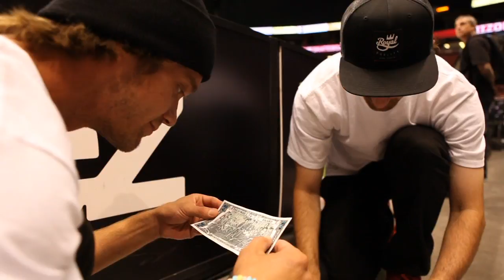Mike Mo Capaldi & Matt Miller: Zumiez 24-7 Award Teaser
Skateboarders Mike Mo Capaldi and Matt Miller announce the 2012 Zumiez 24-7 Award contest during the Street League Skateboarding competition.

The Zumiez 24-7 Award is voted on by the 24 Street League Pros to give $7,000 in cash to the skateboarder who they think was the most consistent, always on, and straight up killing it. The 2011 Zumiez 24-7 Award winners include Billy Marks in Seattle, Billy Marks in Kansas City, Sean Malto in Arizona and Mike Mo in New Jersey.

Zumiez and the Street League pro skateboarders will hand out the 24-7 award at each tour stop in Kansas City, California, Arizona and the championship in New Jersey.

Click on the link above to see who won and for more information about the Zumiez 24-7 Award.